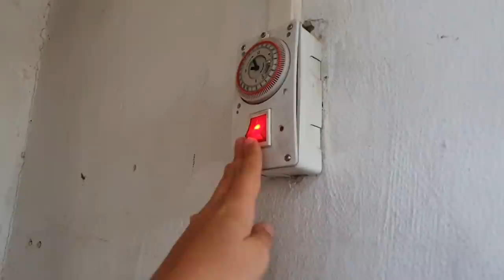A DAY IN THE LIFE in French | What I do on a rainy and depressing day? In French with subtitles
Today I take you along for a full DAY IN THE LIFE episode sharing what I do on a rainy and pretty depressive day. You will learn how to talk about the weather in French but also how to describe your mood and much more!

USEFUL RESOURCES:
○ italki - find a private French tutor (get $10 credits after your first purchase)

MY FAVORITE FRENCH READS! (for advanced learners)
○ Les Antisèches du bonheur (Amazon)
○ La Verité sur l'Affaire Harry Quebert (Amazon)
○ Changer l'eau des fleurs (Amazon)
○ Au revoir là-haut (Amazon)
And my best advice: read & listen at the same time, this will allow you to expand your vocabulary, learn grammar naturally and improve your pronunciation in no time! You can find French audiobooks on Audible

MY  EQUIPMENT
○ My computer (I love it, it's so light!) (Amazon)
○ My phone (I film all my videos with it!) (Amazon)
○ Mini-Tripod (Amazon)
○ U Rig for Smartphone (Amazon)
○ Lav Microphone (Amazon)
○ Dual Lav Microphone (great for conversations!) (Amazon)
○ Gimbal (perfect for vlogging to stabilize the phone) (Amazon)
○ Wireless Vertical Mouse (Amazon)
○ Wireless Keyboard (Amazon)